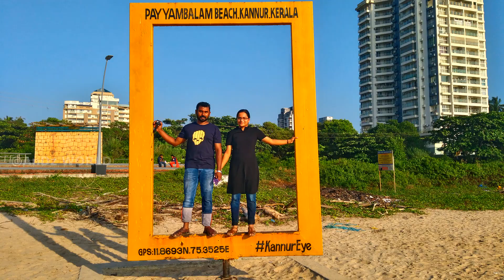3 YEARS OF LOVE | HAPPY WEDDING ANNIVERSARY | THE BEST DECISION WE EVER MADE... | 3rd ANNIVERSARY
Love is not about How Many Days, Month, or Years have been together.
Love is about How Much You Love Each Other Every Single Day.
You are My Today and All of My Tomorrows.